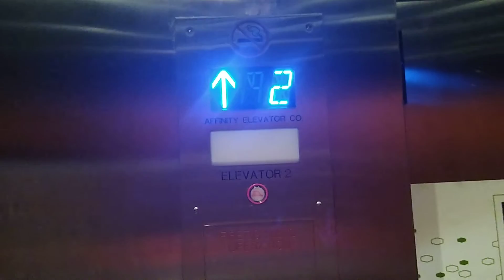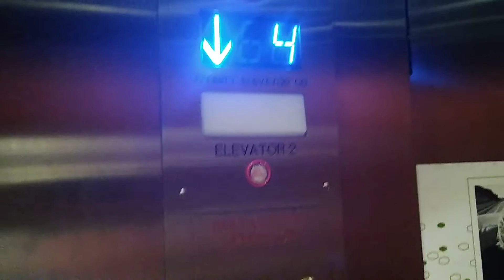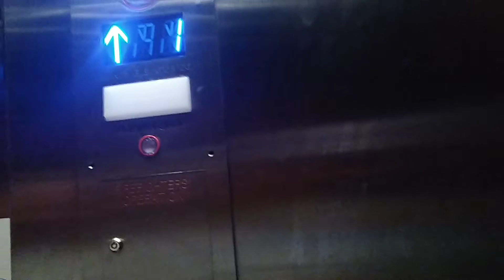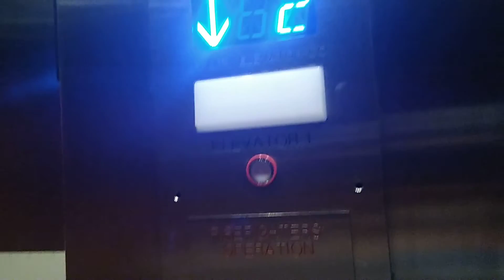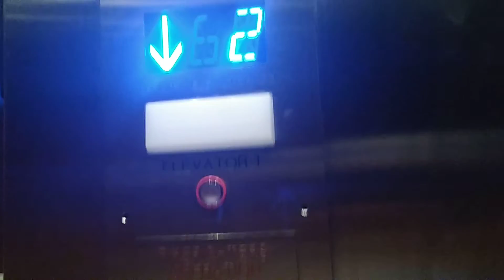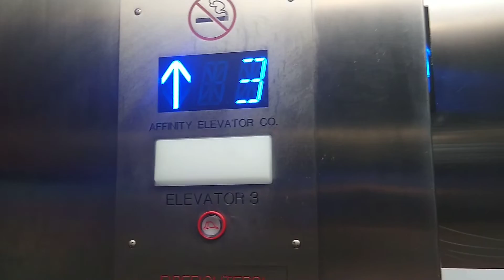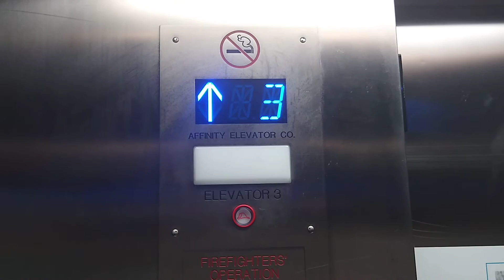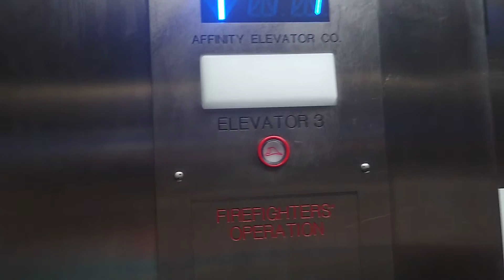EPIC MOTORS! Affinity Hydraulic Elevators At Hampton Inn Pensacola Beach, Florida